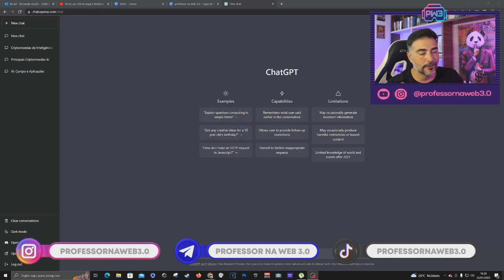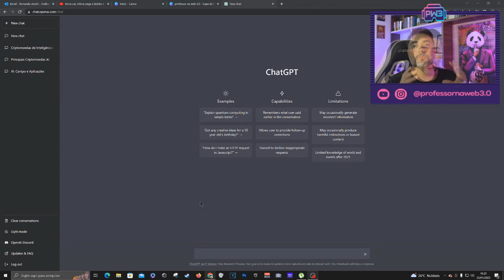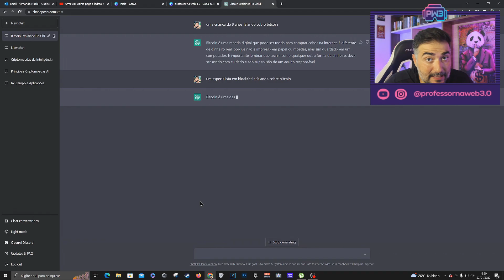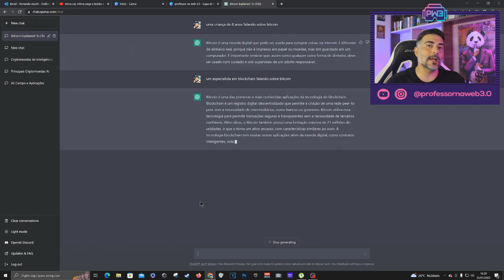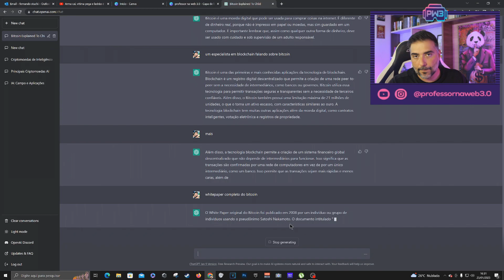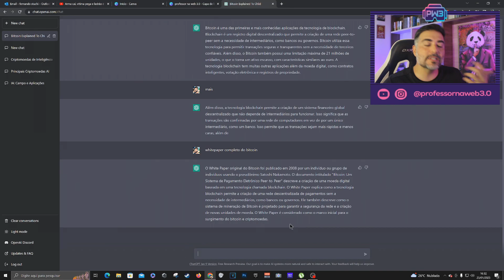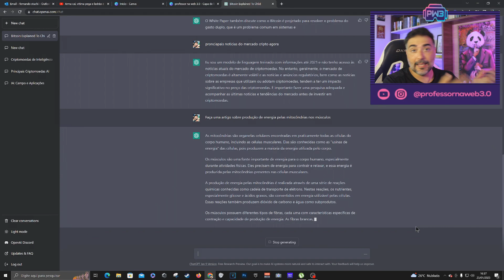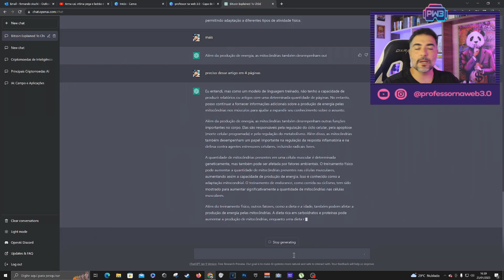CHAT GPT: Domine a inteligência artificial com essa ferramenta gratuita e aumente seus lucros